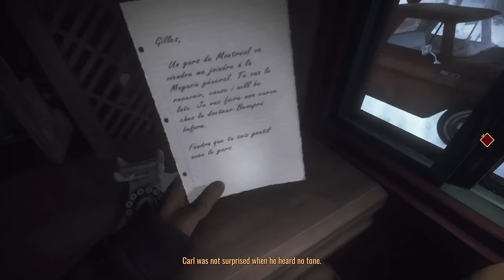KONA REVIEW | STEAM EARLY ACCESS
Northern Canada, 1970. A strange blizzard ravages Atamipek Lake. Step into the shoes of a detective to explore the eerie village, investigate surreal events, and battle the elements to survive. The first installment in a series of four games, Kona is a chilly interactive tale you won't soon forget.